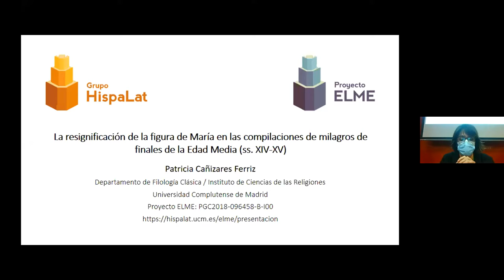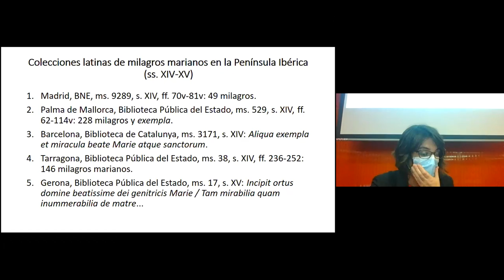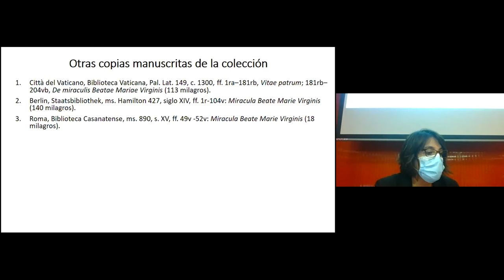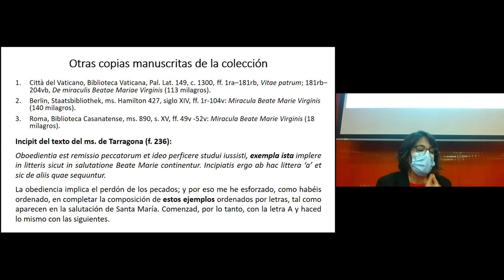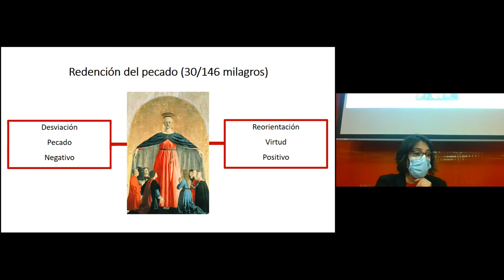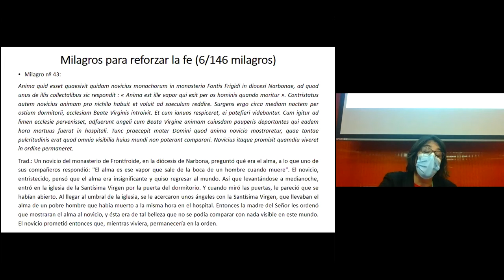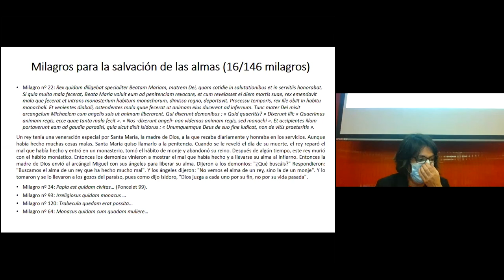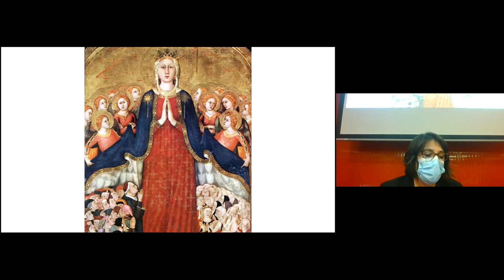Patricia Cañizares Ferriz, Universidad Complutense de Madrid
La resignificación de la figura de María en las compilaciones de milagros de finales de la Edad
Media (ss. XIV-XV)